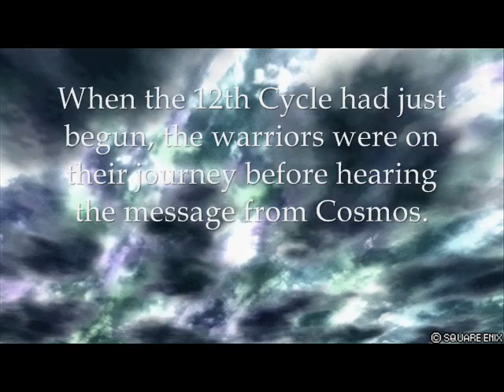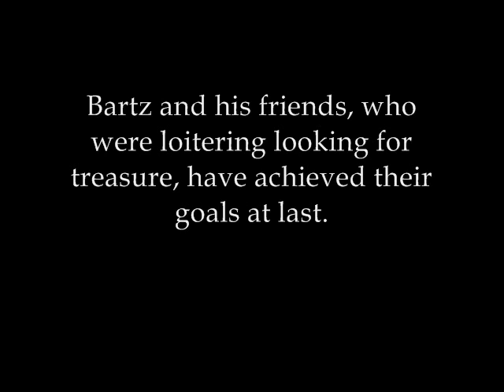Cinematic Replay: Official Quest XIII Mimic and Promise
In this Quest, Bartz, Laguna and Jecht search for treasure.

Music from FFV
Prelude
Library of the Ancients
Battle I (Dissidia Arrangement)
The Day Will Come
What?